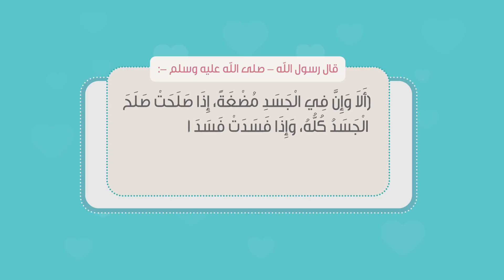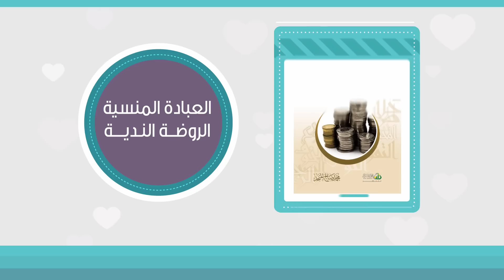كتيبات أعمال القلوب للشيخ محمد صالح المنجد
مَجمُوعَةُ كُتَيِّبَاتِ "أَعمَالِ القُلُوب" ..
يُمكِنُكَ تَحمِيلُهَا مِن مَوقِعِ الشيخ محمد صالح المنجد